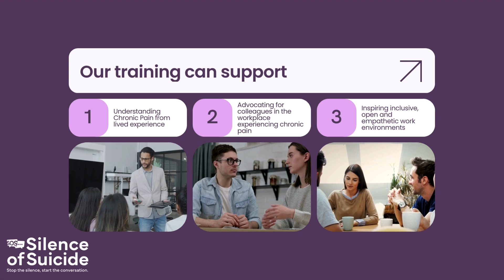Is your organisation prepared to handle the hidden epidemic of chronic pain among employees?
Chronic pain affects over 1 in 4 people in employment (HSE, 2017) and can severely impact productivity and morale. The UK sees millions of lost workdays due to chronic pain, affecting both individuals and businesses (ONS, 2023).

We’re excited to introduce our Chronic Pain Awareness and Support Training Programme.

Empower your team to manage and support chronic pain effectively, enhancing well-being and productivity.

Find out how this programme can benefit your workforce.